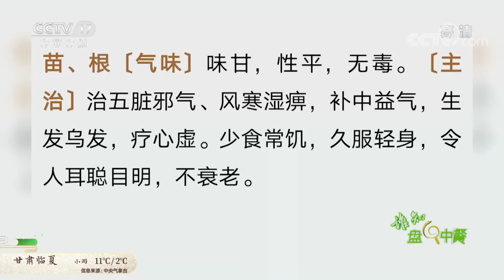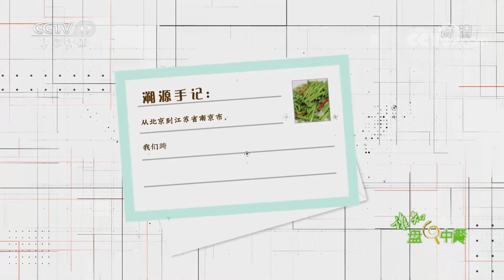春日好味道！芦蒿焕发第二重鲜的秘密武器是什么？| CCTV「谁知盘中餐」20210413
本期节目主要内容：春天是野菜的舞台，没有人能抵御这份新鲜的诱惑，作为春季头道鲜必吃的芦蒿，在江浙沪一带特别是南京被看作是菜市场里的灵魂。南京人吃芦蒿讲究新鲜脆嫩的口感，除此之外，当地人还有一种做法可以焕发芦蒿的第二重鲜。